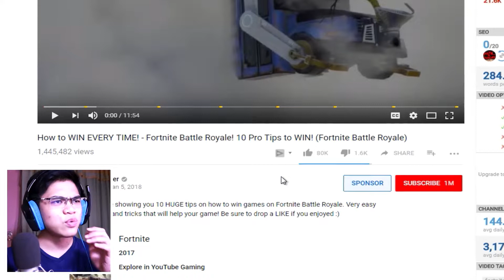FORTNITE RAGE *I CRIED*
This game literally made me rage and cry. But did I win? Watch me as I play Fortnite Battle Royale. Let me know if you want more Fortnite. HIGH FIVE!

PS: This gameplay is epic, hilarious, outragious, intense, crazy and most importantly, Family Friendly

This has been Leo Ventosa, LeoVeo
This video is entitled: " FORTNITE RAGE *I CRIED* "